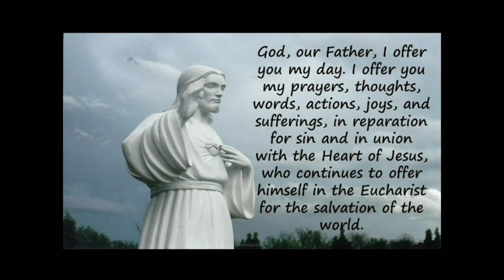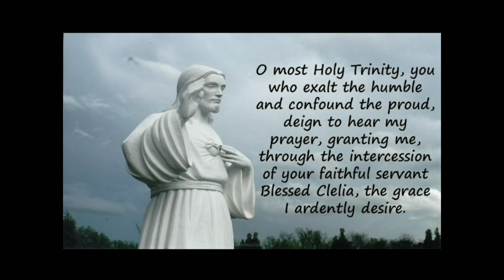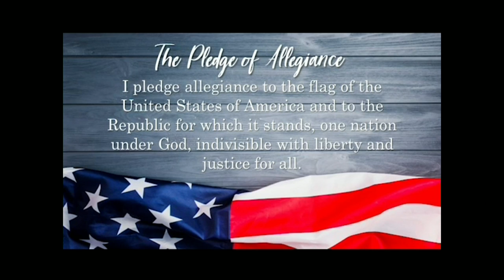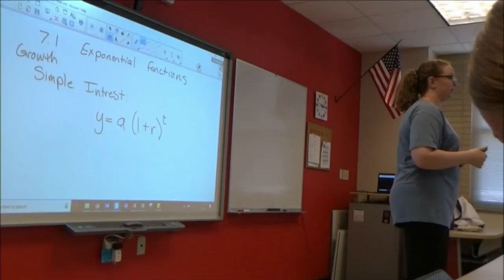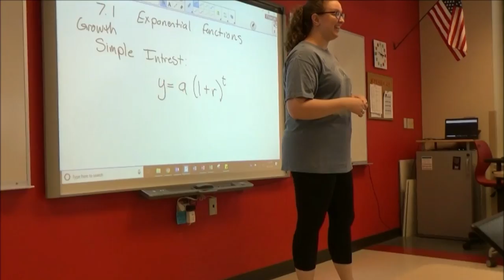Cor Jesu CJTV 4/12/19 Show